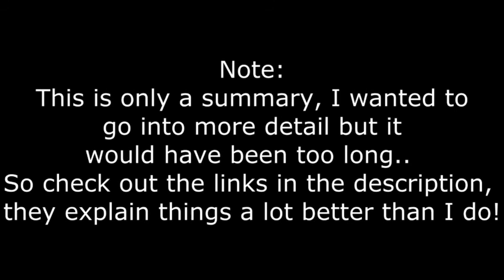How To Study - 6 Tips for Effective Studying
A video with a summary of useful study tips I've learned during my years in secondary school!
**WATCH WITH ANNOTATIONS**
Apologies for the unpolished feel of the video, this was pretty rushed! I hope you find it helpful though, good luck!! :D

Recommended Exam Music:
Stand Up For The Champions - Right Said Fred
I Want It All - Queen
Son Of Man - Tarzan
Survival - Muse
Princes Of The Universe - Queen